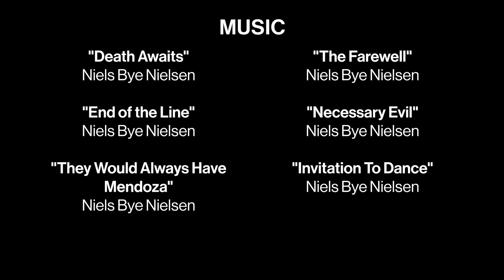HITMAN 3: The Masterful Mendoza SASO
Agent 47 is like a fine Argentinean wine, he'll take your breath away and only improve with time.

*...That is, unless his one weakness is involved. (No, not un-ironed suits - his handler).

Side note: THANK YOU so much for the support this time around! This was the toughest thing I have ever had to animate due to the length and content. Diana and 47's relationship is integral to this mission and I wanted to get it right (but still have fun with it). With that in mind, your patience and encouragement meant the world to me as I worked on it for about 4 months. I hope you enjoy it. :)

FAQ:
1. What do you use to animate?

Anything pre-2021 was Adobe Animate. Everything 2021 and newer is Toon Boom Harmony. I then put everything in Adobe Premiere to edit it together and add sound stuff.
2. Can you animate ________ ?

"Did she say yes? She said you would be hard to bag."